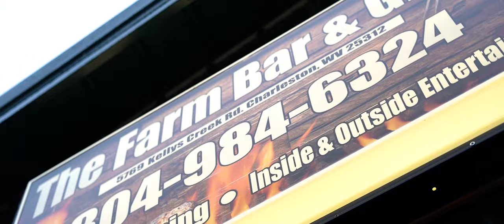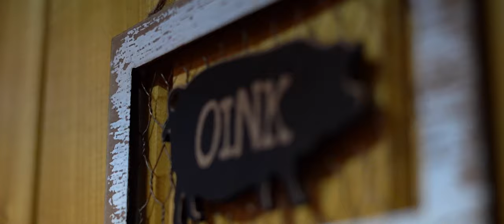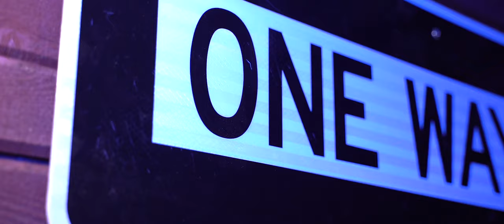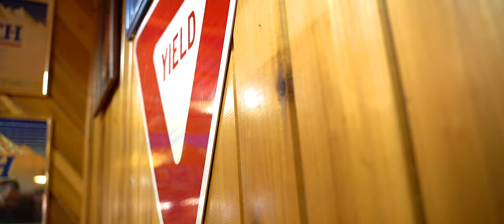Tuneday Scuba Dive Ft Quail Gettit